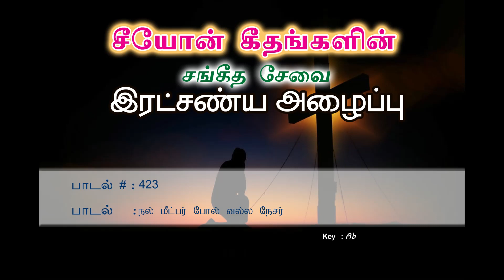Nal Meetpar Pol Valla | Songs of Zion | Tamil Song 423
பாடல் எண் 423 (நல் மீட்பர் போல் வல்ல நேசர்) பற்றிய குறிப்பு :

இந்த பாடல் HYMNAL என்ற பாமாலை பாடல் ஆகும்.

பெருபாலும் HYMNAL பாடல்கள் ஆங்கிலத்திலேயே எழுதப்பட்டது. பிறகு இந்திய மொழிகளுக்கு மொழிபெயர்த்தார்கள்.

இந்த பாடலை (POEM - செய்யுள் ) படைத்தவர்   Frederick Whitfield (1855)

இந்த பாடலுக்கு மெட்டு AMERICAN MELODYல் COMPOSE செய்யப்பட்டது.

For Lyrics, kindly download the "ZION SONGS" app in the link given below:
பாடல் வரிகளுக்கு "சீயோன் கீதங்கள்" செயலியை பதிவிறக்க கீழே கொடுக்கப்பட்டுள்ள இணையமுகவரியை அழுத்தவும்: